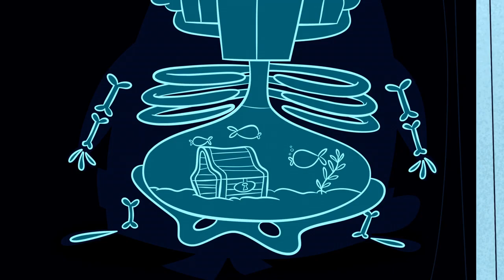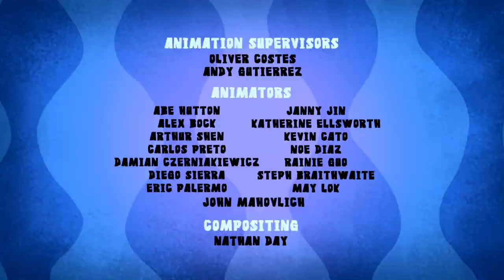Chucks Di Pesawat Audio bahasa Inggris Numb Chucks Eng